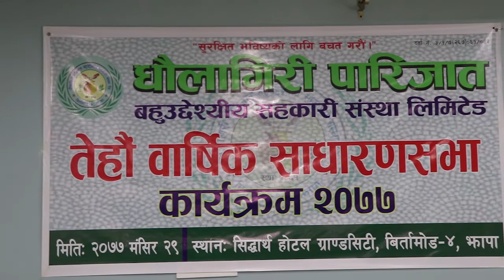धौलागिरी पारिजात बहुउद्देश्यीय सहकारी संस्थाको १३औं वार्षिक साधारणसभा.....